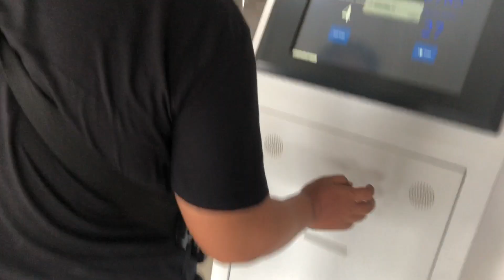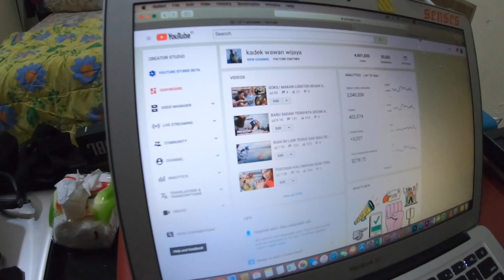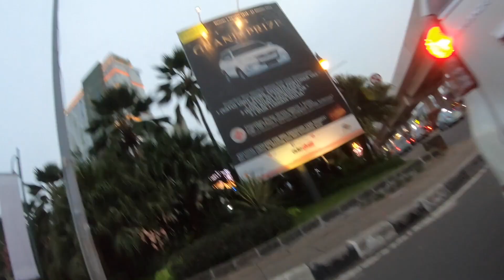PAS HUJAN IKANNYA TAMBAH RAKUS! Mancing Vlog Bali Ep #86